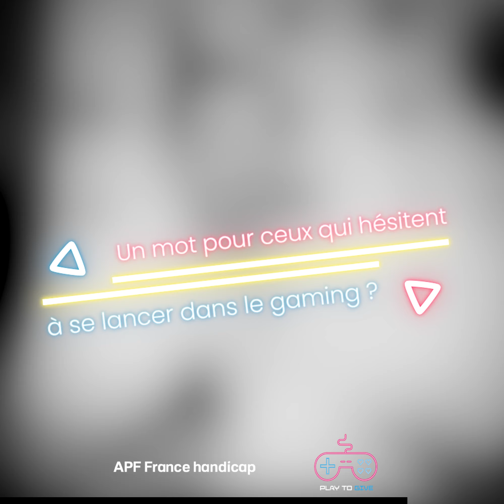Portrait de Joris - Play To Give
Joris est passionné de jeu vidéo et en situation de handicap. Il participera les 25 et 26 septembre 2021 à Play To Give, le streaming caritatif au profit de l'association APF France handicap.

Et pour en savoir plus sur l'événement Play to Give, rendez-vous sur le site d'APF France handicap